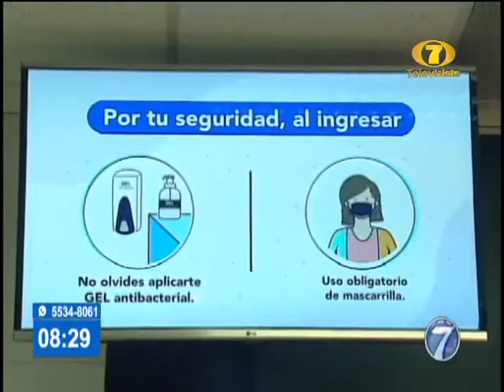Reapertura de salas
Estamos aplicando las medidas de bioseguridad correspondientes para ti.